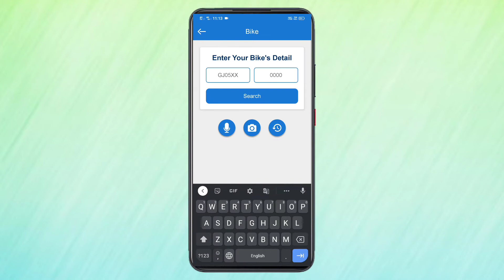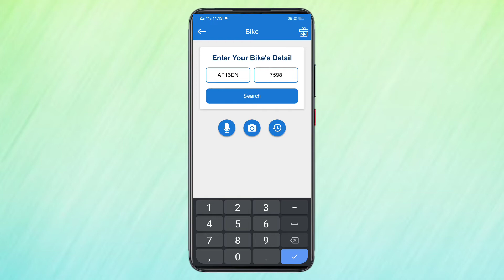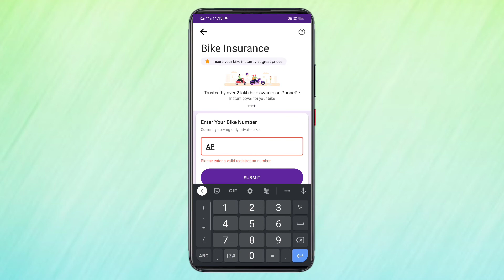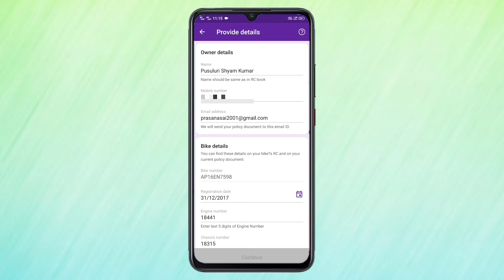All over India Vehicle Chassis No is HERE....